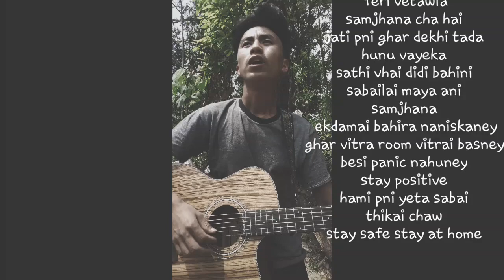Namari bachey daibale sachey Short Cover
This short cover song For migrate friends